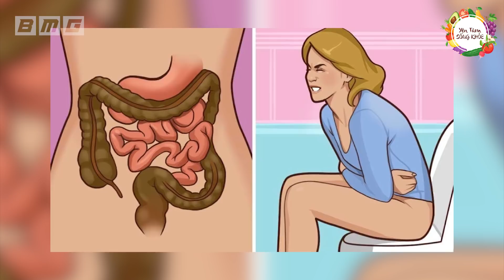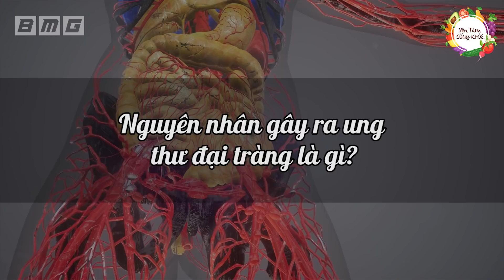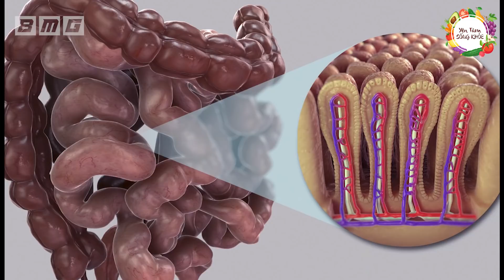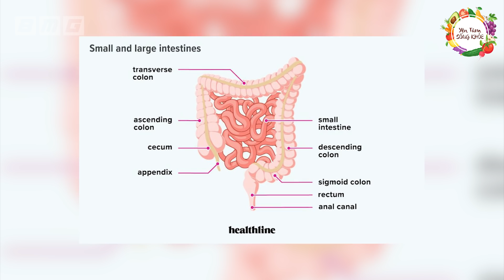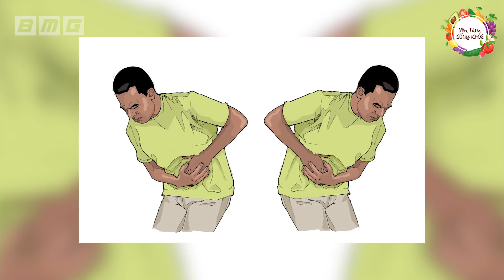Bất Luận Già Hay Trẻ, Cứ Có Dấu Hiệu 2 ĐAU - 1 NHIỀU Cần Đi Khám Ngay Kẻo Ung Thư Ập Tới